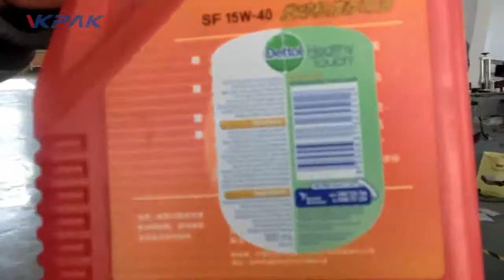Motor Oil Bottle Two Side Labeling Machine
We focuese on self adhesive labeling solutions for all types and shapes of packages.if your requirement labeling machines for your production process, we can provide simple or proper solution to suit your specific applications.

VKPAK, started from labeling machine manufacturer, also invested and shared several factories from filling machine, capping machine and packing machine. Our research and development engineers can make professional solution for the customized machines according to client’s various requirements in all kind of industries like food and beverage, cosmetics, chemical, pesticide, information, communication etc. Give suitable packing solution to meet your needs is our advantage and mission.